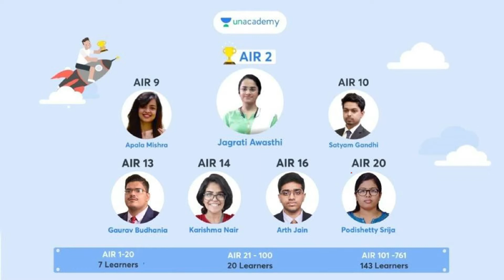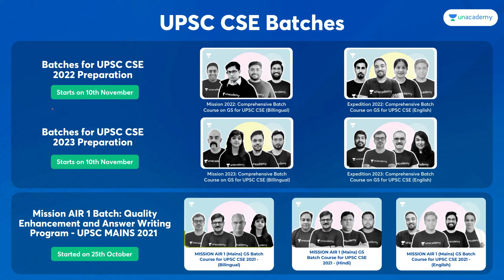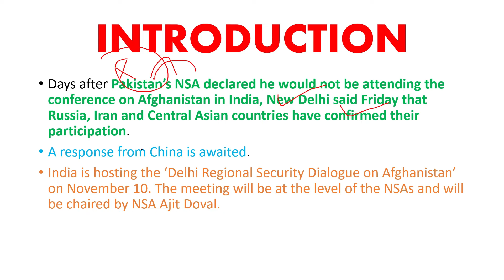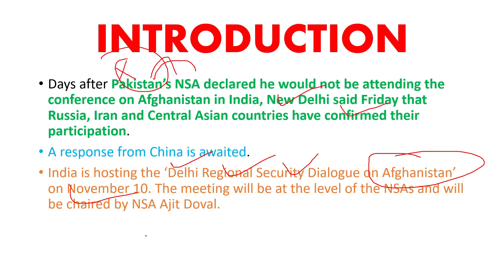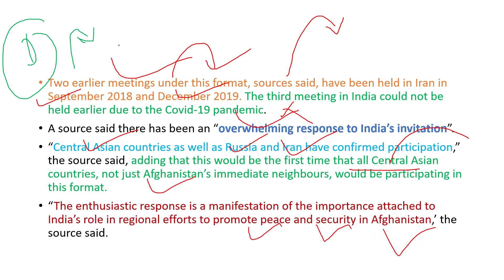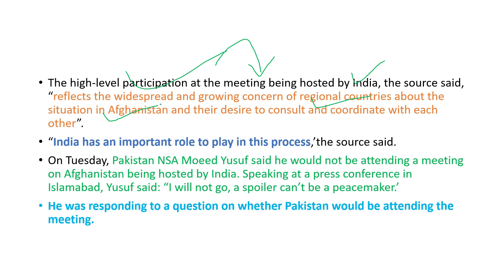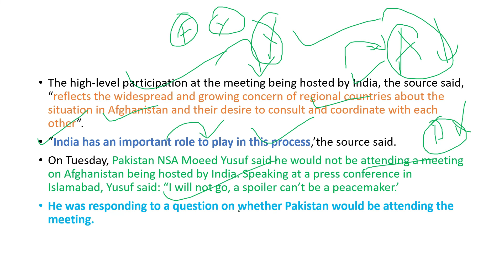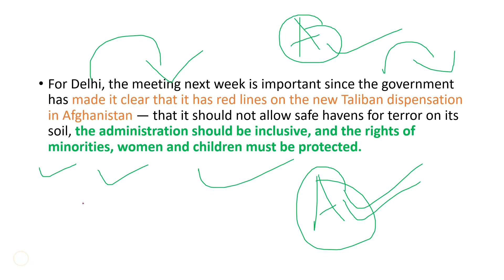Russia, Iran, Central Asian NSAs will attend Delhi meet on Kabul | Pakistan Denied | UPSC IAS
Days after Pakistan’s NSA declared he would not be attending the conference on Afghanistan in India, New Delhi said Friday that Russia, Iran and Central Asian countries have confirmed their participation. A response from China is awaited.

India is hosting the ‘Delhi Regional Security Dialogue on Afghanistan’ on November 10. The meeting will be at the level of the NSAs and will be chaired by NSA Ajit Doval.